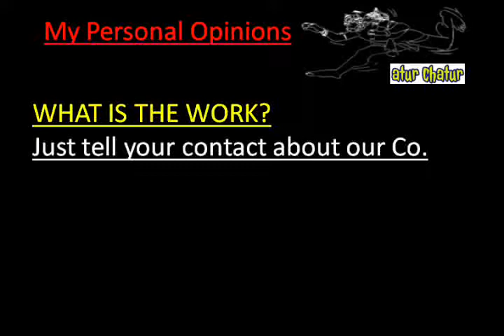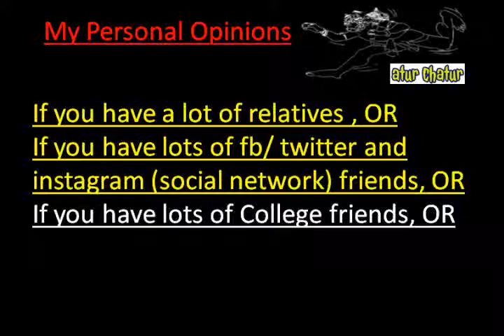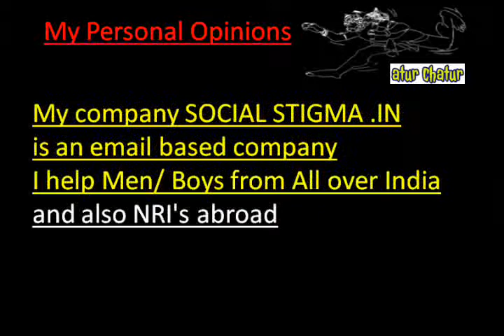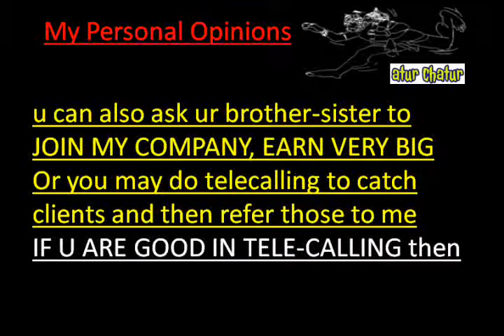मेरी कंपनी में काम करो और घर बैठे 10,000 महीना कमाओ RK Puram delhi Work from Home Job